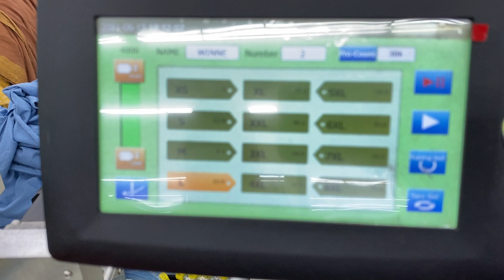Automatic bottom hemming machine. Brand: VITONI, Model: VT-TBH-WT600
Automatic bottom hemming machine.
Brand: VITONI
Model: VT-TBH-WT600
FOCUS GARMENT TECH PTE LTD